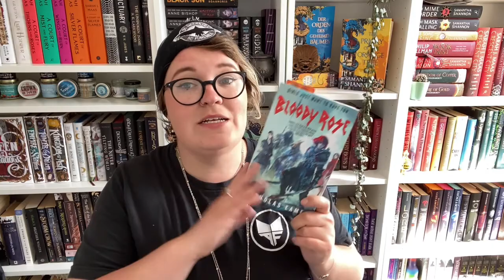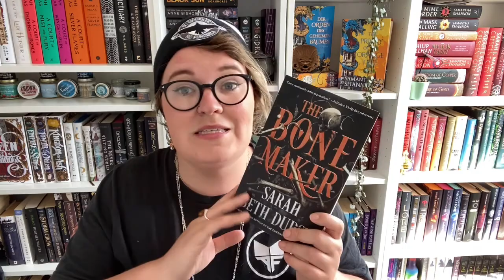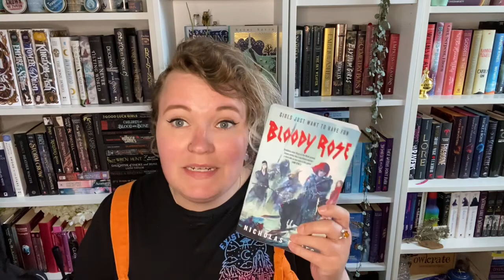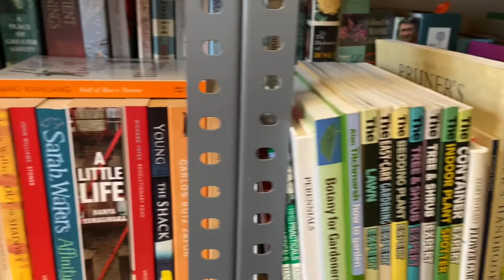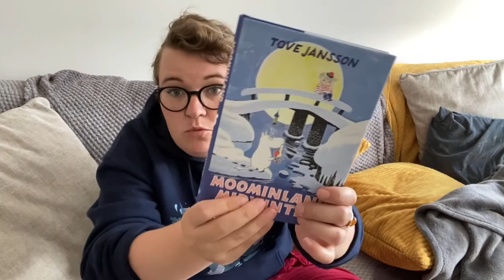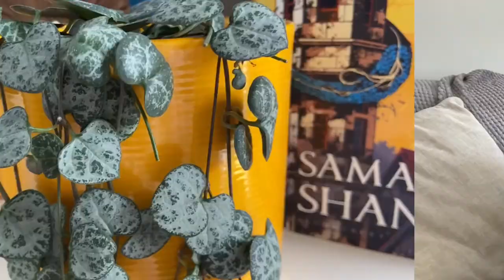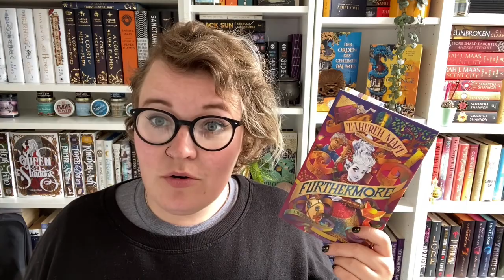//Weekly Reading Vlog#57// A Disappointing SciFi, Wonderful YA and Bard Adventures - Oh and Moomins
Hello babies,

Welcome to yet another week where I break my buying ban😂

Books Mentioned:

The One’s We’re Meant to Find by Joan He
Bloody Rose by Nicholas Eames
The Bone Maker by Sarah Beth Durst
All Our Hidden Gifts by Caroline O’Donaghue
The Chronicles of Narnia by C.S Lewis
The Moomin books by Tove Johansen
Furthermore by Tehereh Mafi